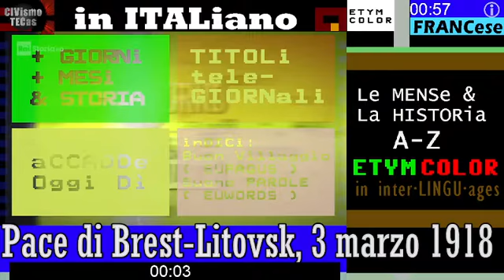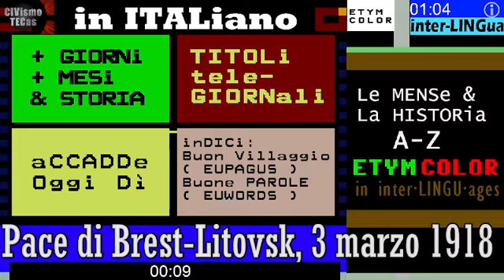§.1/ Pace di Brest Litovsk, 03 marzo 2022-1918 - RAI STORIA ACCADDE OGGI (però 104 anni fa)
Come pacificare la Russia ? -  Pace di Brest Litovsk, 03 marzo 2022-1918 - RAI STORIA +TG1 //  ACCADDE OGGI (però 104 anni fa)

:WIKIPEDIA: Il trattato di Brest-Litovsk fu un trattato di pace stipulato tra la Russia bolscevica e gli Imperi centrali il 3 marzo 1918 nell'odierna Bielorussia, presso la città di Brest (un tempo conosciuta come "Brest-Litovsk").
Esso sancì la vittoria degli Imperi centrali sul Fronte orientale, la resa e l'uscita della Russia dalla Prima guerra mondiale. Anche se la fine della guerra portò a esiti diversi rispetto a quanto previsto dal trattato, esso fu, seppur non intenzionalmente, di fondamentale importanza nel determinare l'indipendenza di Ucraina, Finlandia, Estonia, Lettonia, Lituania, Bielorussia e Polonia.
▬▬▬▬▬▬▬▬▬▬▬ஜ۩۞۩ஜ▬▬▬▬▬▬▬▬▬▬▬▬▬▬
▓▓▓▓▓▒▒▒▒▒░░░░░ CIVismoTECHe ░░░░░▒▒▒▒▒▓▓▓▓▓
▬▬▬▬▬▬▬▬▬▬▬ஜ۩۞۩ஜ▬▬▬▬▬▬▬▬▬▬▬▬▬▬

(italiano)
== CIVismoTEChe: IL Mese & La Storia - CIVismo & ATO ==
(interlingua)
== CIVismoTECas: Le Mense & La HIStoria - CIVismo & ATO ==

❤️❤️❤️ == gli AMARCORDs deL MESe / TG1+TG2+TG3
»in costruzione​

🌟🌟🌟 (GIORNATE NAZIONALI di MARZO)
»in costruzione​

iL Mese & La Storia
CIVismo & ATO
etimologie colorabili